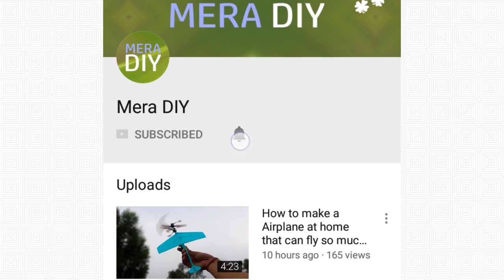How to make full Remote Control Crane very easy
How to make Crane very easy

Is video ko dekhne ke liye aapka Shukriya, aap hamari aur videos dekhe-